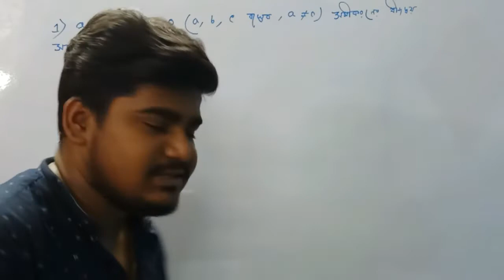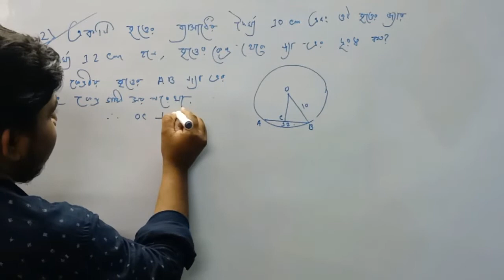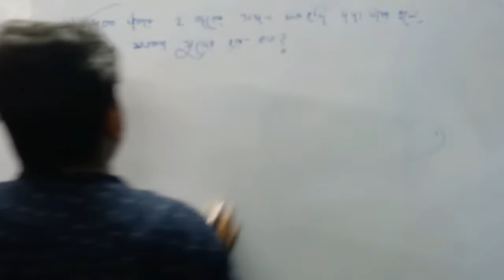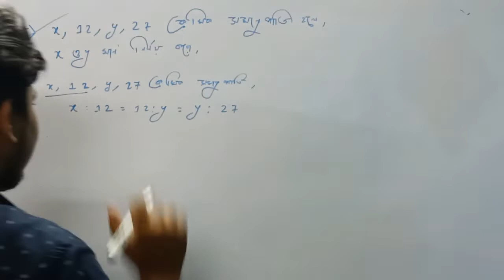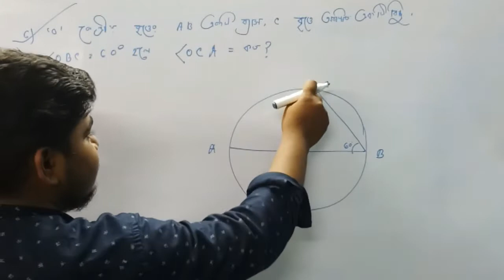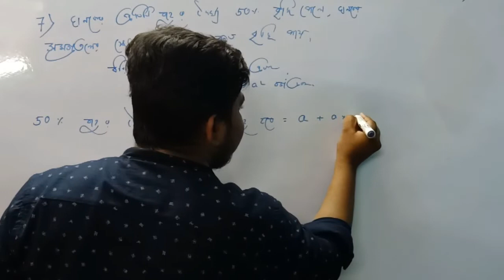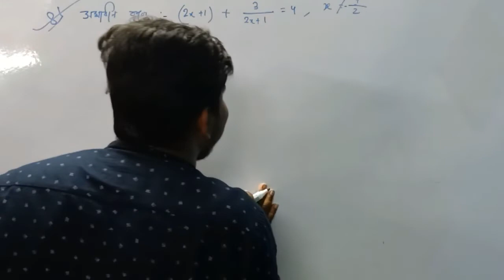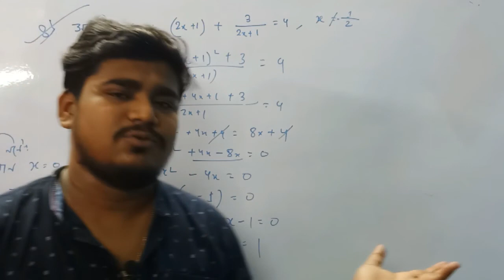WBBSE Madhyamik Math 2021| মাধ্যমিক অংক সাজেশন ২০২১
Madhyamik math solution 2021,
Madhyamik math 2021,
Madhyamik patigonit math question 2021,
Madhyamik algebra math 2021,
Madhyamik trigonometry question 2021,
Madhyamik mensuration math solution 2021,